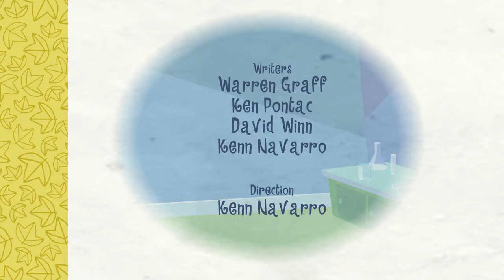Suck It Up | Happy Tree Friends